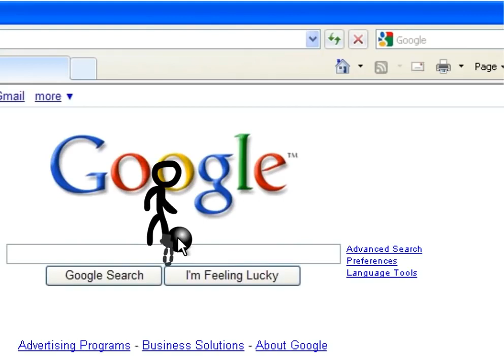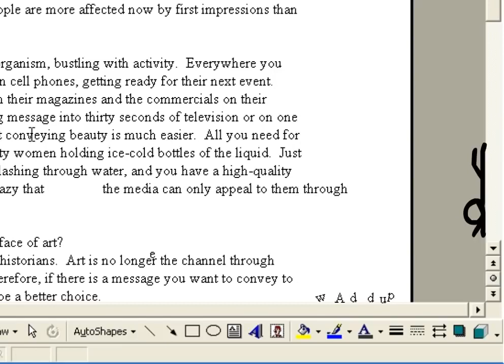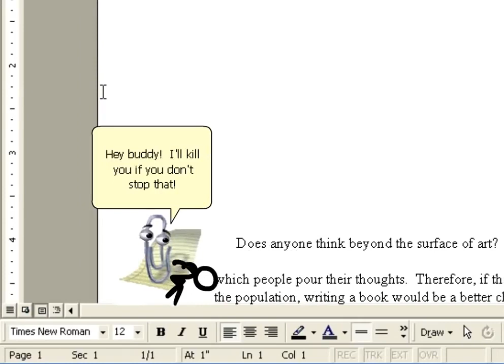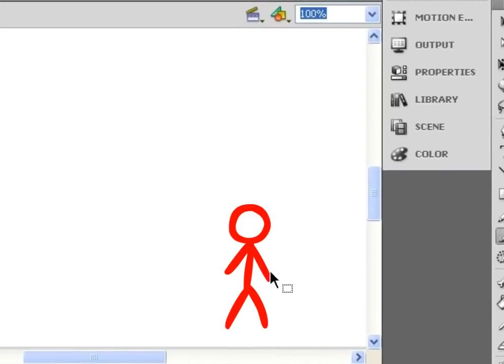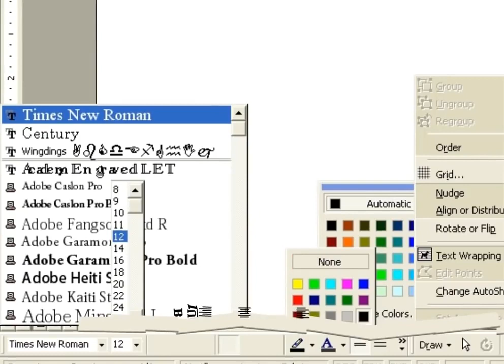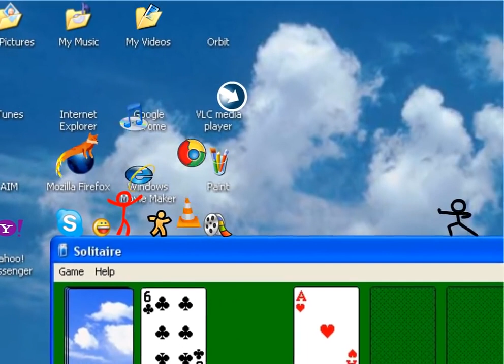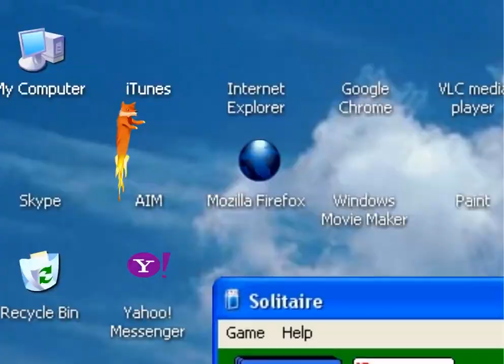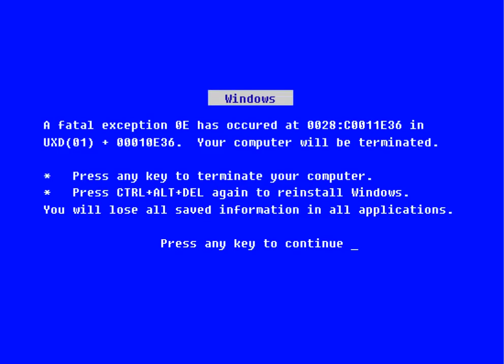Animator vs. Animation III (original) [The Chosen One vs. The Dark Lord]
Animator vs. Animation III (original) [The Chosen One vs. The Dark Lord] | PC Legend Games

"The Chosen One" from episode two is trapped inside the Animator's internet explorer in forced labor as a pop-up blocker. This segment follows his eventual escape onto Microsoft Word, Solitaire, Minesweeper, and the desktop.

Draws The Dark Lord: 3:34

Actions: mission.The_Dark_Lord = destroy(The_Chosen_One) ;

The new search on Google, And we wrecking the Alan's computer the Windows XP forever, BSoD (Blue Screen of Death), The Dark Lord vs. The Chosen One destroys the cursor and computer the parody was interested from: * Fusion * + * Fire * + * Explosion * + * Click * + * Explosion Start Menu * + * BOOM * + * Wind * + * Blue Screen *.